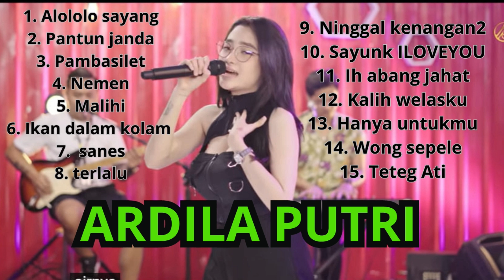ALBUM MUSIK KOPLO ARDILA PUTRI IKAN DALAM KOLAM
ALBUM MUSIK ARDILA PUTRI IKAN DALAM KOLAM

Alololo sayang
Pantun janda
pambasilet
nemen
malihi
ikan dalam kolam
sanes
terlalu
ninggal kenangan
sayunk i love you
ih abang jahat
kalih welasku
hanya untujmu
wong sepele
teteg ati